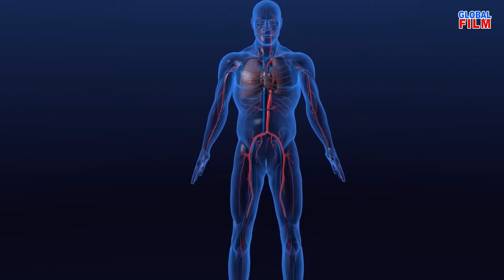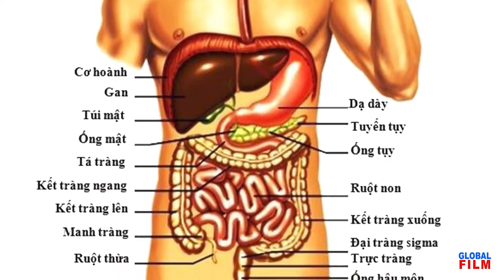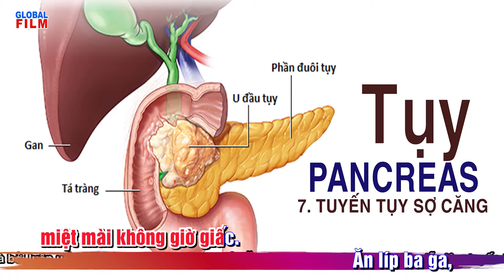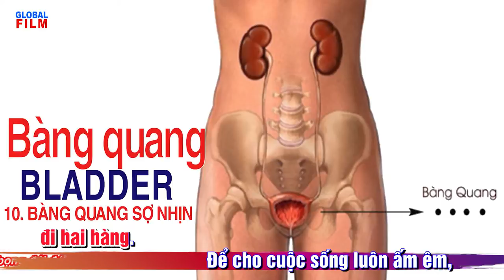MƯỜI SỢ - KARAOKE | Bài hát về 10 lời khuyên của Bác sĩ trong việc chăm sóc sức khoẻ. Hát giọngQuảng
MƯỜI SỢ - KARAOKE |
Bài hát về 10 lời khuyên của Bác sĩ trong việc chăm sóc sức khoẻ.